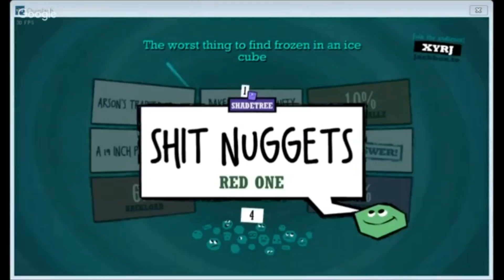Monday Nights on EN187 LIVE/DOINITLIVE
FOLLOW BACK ROAD ON TWITTER!

LIKE BACKROAD ON FACEBOOK TO LIGHT UP YOUR FEED WITH MOTORCYCLE GOLD!!

ALL NEW SHIRTS AND MERCH EVERY MONTH!!